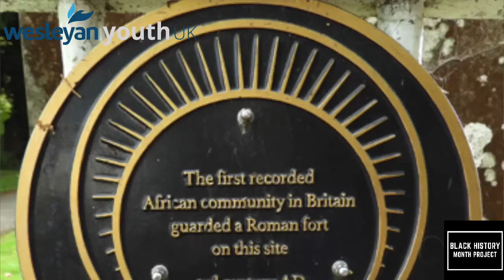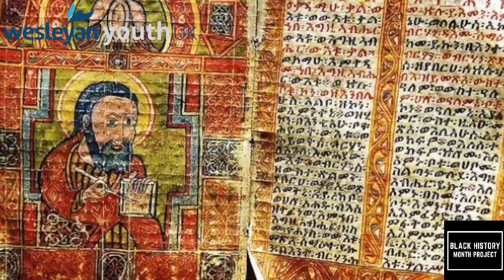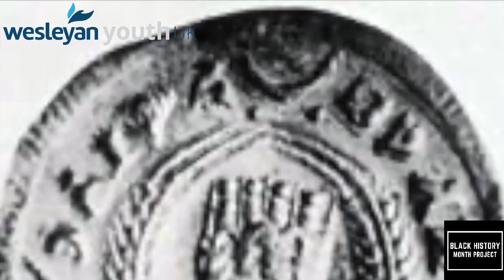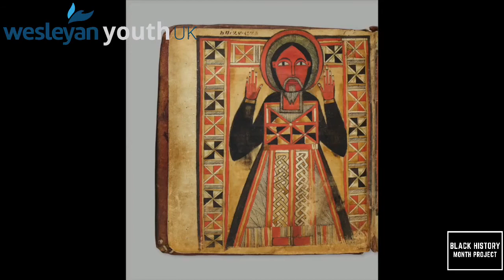Black History Month Project - Episode 4 King Ezana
Wesleyan Youth UK presents our Black History Month Project.This episode briefly looks at the the rule & conversion of King Ezana & the Axum empire to Christianity.